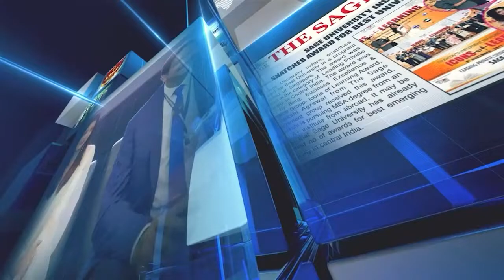Education is a continuous process to make life successful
Education is the freedom to live a successful life. Education is not a task it's a beautiful feeling and SAGE is devoted towards students to spread such feelings.